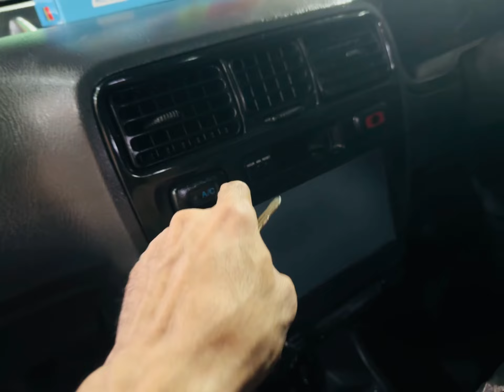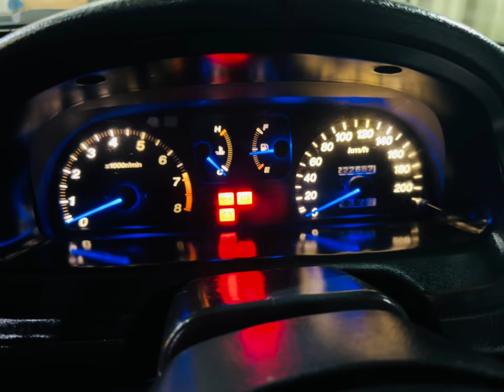Honda city more upgrade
Black
Stock to modification
Only 30 percent
D15 engine
K20 turbo soon
Nd new wrap
New interior modification soon